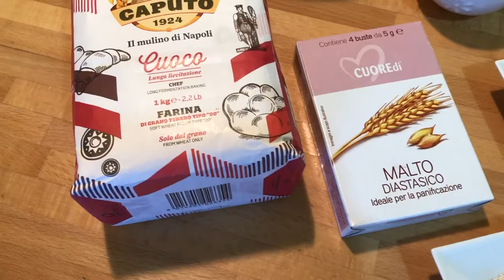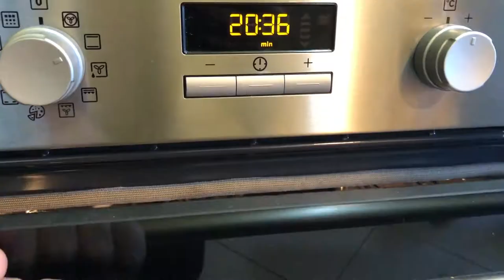The perfect focaccia (fügassa) genovese recipe made according to tradition from a belin of foresto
With the return of beautiful spring days after weeks of rain and bad weather, Liguria is once again taken by storm by Lombards and Piedmontese, but not only. These foresti (a dialect term that indicates non-Ligurians in general, the outsiders) when they come down they never miss a bit of focaccia. But when you take a piece, perhaps before going to the beach, ask for "una slerfa/striscia de fügassa" to seem "almost" autochthonous. But beware, there is a difference between a strip and a slerfa: a slerfa is 1/8 of a leccarda, which is equivalent to about 150/200 grams. Whereas a strip is a long and narrow rectangle of focaccia, weighing about 60 grams, that is about half of a small slerfa. The latter is the most common format, of those that are found already cut in the windows of focaccerie arranged on a cardboard (or polystyrene) cabaret in occasion of small morning refreshments in the workplace. It is necessary, however, a small but fundamental clarification before continuing: the traditional focaccia is the Genoese one (fugàssazeneize in dialect), so especially if you are in Genoa do not call it Ligurian focaccia. If you want to look like a local, take a strip of focaccia and dip it in your latte or cappuccino in the morning, the contrast will amaze you.
The history of focaccia is very ancient and rich in curiosities, impossible to summarize in a few lines. At this link you will find the article with all its history and much more
A lot of notions and a lot of information behind a product that can be perfectly recreated at home so you can enjoy it as many times as you want, even outside Liguria. Here is the recipe to make homemade Genovese focaccia as perfect as in a focacceria.

DETAILS
- Difficulty: medium
- Preparation time: 18h
- Doses: 1 baking pan (about 9 people/slices)
- Cost: low

INGREDIENTS

Ingredients for the biga:
- 95g of 00 flour Caputo Cuoco (W300-320)
- 43ml of water
- 1.1g of fresh brewer's yeast

Ingredients for the dough:
- Biga (all)
- 360g of 00 flour Caputo Cuoco (w300-320)
- 222ml water
- 22ml of extra virgin olive oil
- 11g of fresh brewer's yeast
- 9g of salt
- 8g of diastatic malt

Ingredients for the baking pans:
- 5ml extra virgin olive oil

Ingredients for the brine:
- 150ml water
- 38ml of extra virgin olive oil
- 8g of salt

Tools used:
- 225ml oil dispenser
- Pizza cutter scissors
- Wooden rolling pin (60cm)
- Food brush
- Kitchen robot Kenwood chef
- Spatula for pizza
- Spatula for cutting
- Food thermometer

Chapters:
- 00:00 | Intro
- 00:15 | Recipe
- 00:25 | Details
- 00:42 | Ingredients and preparation of the biga
- 03:19 | Ingredients and preparation of the dough
- 06:37 | Ingredients and preparation of the baking pans
- 09:17 | Ingredients and preparation of the brine
- 11:42 | Final product
- 12:02 | Ending (Subscribe and Watch Next)